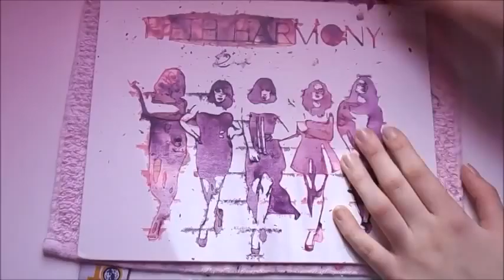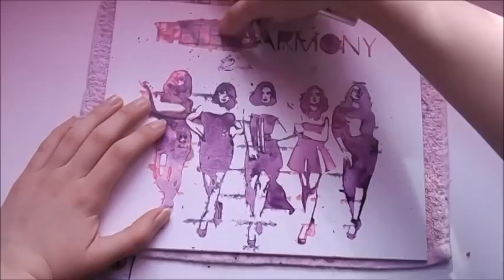Fifth Harmony Crayon Painting